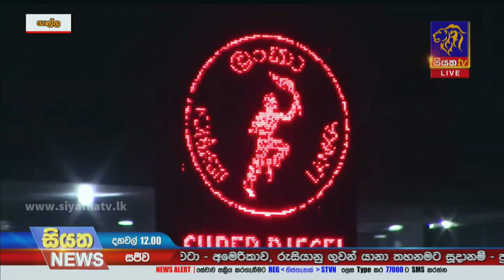ඉන්ධන අර්බුදය ඉහළට - ක්ෂේත්‍ර රැසකට දැඩි බලපෑම් | Siyatha News